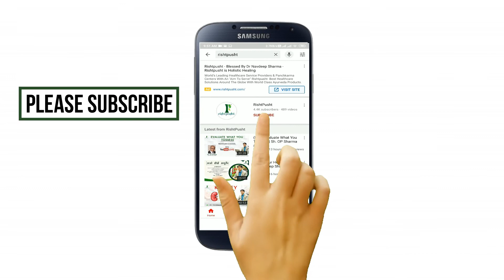World Alzheimer's Day 2020 || Dr. Vihan Sanyal || Rishtpusht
world alzheimer's day 2020,
world alzheimer's day,
alzheimer's disease,
alzheimer's disease treatment,
alzheimer's and the brain,
alzheimer's and dementia,
alzheimer's brain,
alzheimer's behavioural problems,
alzheimer's behavior,
alzheimer's cure,
alzheimer's causes,
alzheimer's cure breakthrough,
alzheimer's care,
alzheimer's exercise,
alzheimer's explained,
alzheimer's episode